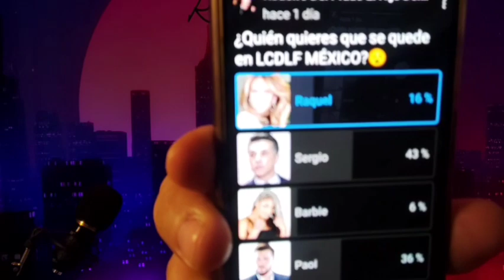INCREÍBLE: JORGE LOSA ayuda BARBIE ¿Se está cumpliendo LA LISTA FILTRADA CON LOS GANADORES de LCDLF?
INCREÍBLE: JORGELOSA ayuda BARBIEJUAREZ ¿Se está cumpliendo LA LISTA FILTRADA CON LOS GANADORES de LCDLFMX?